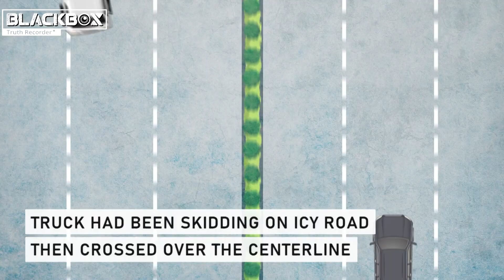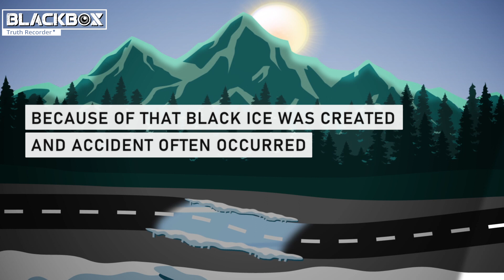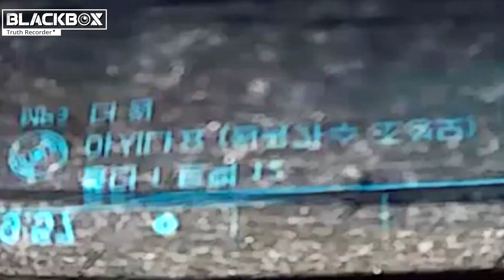Somebody! Please STOP Me! | Winter Car Crash Specials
Roads are frozen with lots of snow!
The more it gets cold and the more it snows,
the more it becomes hard to drive

However, in this cold winter,
if we don’t put our whole attention while driving
we are more likely to end up in accident

So let’s drive slowly and safely in these days!